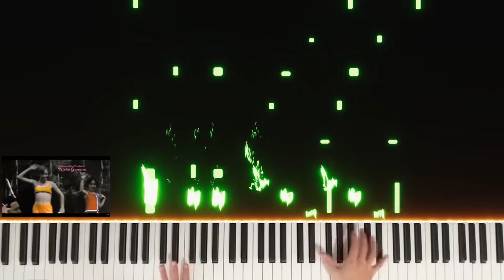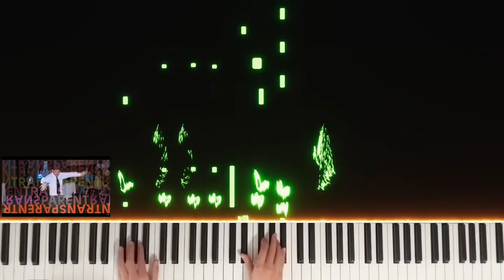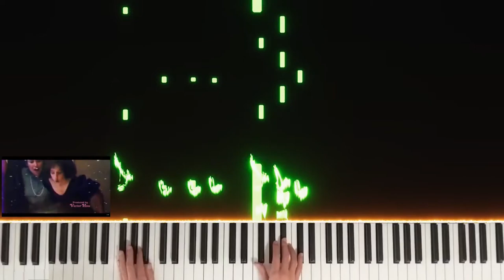Transparent Theme (Piano) - Dustin O'Halloran - Played by Simon Weston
I made this video as a Christmas gift for my dad, who watched the TV show Transparent, and liked this theme music.
I will try to make more videos like this in the future.